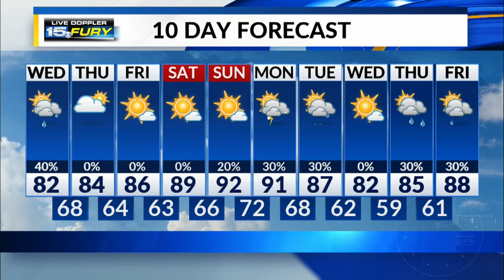Wednesday Afternoon Forecast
More clouds and some scattered showers